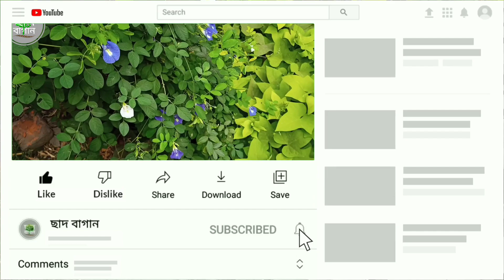গাছের সুন্দর বৃদ্ধির জন্য তৈরী করুন এই সার | অপরাজিতা ফুল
ধন্যবাদ :)